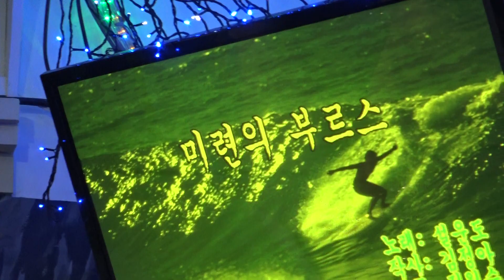가수 유나연 미련의부르스 우리예술단정기공연 [회장:장옥주 전화:010-7900-9587] 장소:극장식공연장미가 일시:2018 9 .15 [매주 금 토 요일]